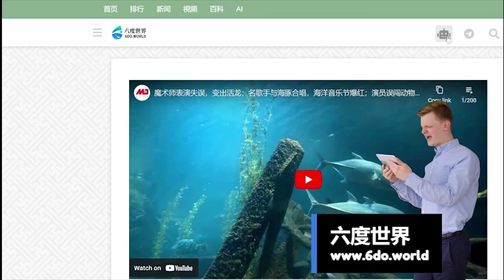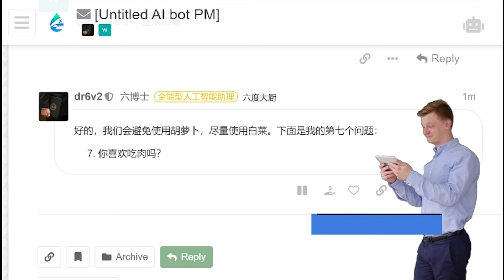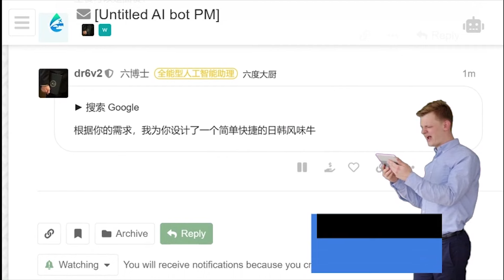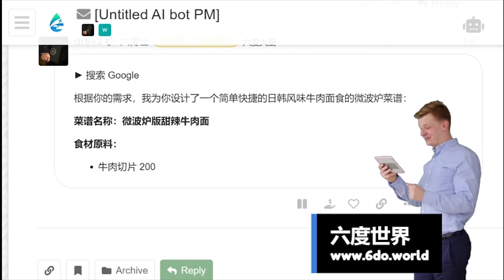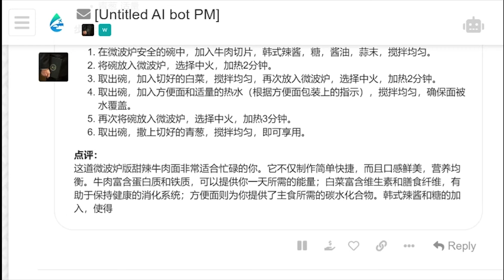牺牲西式自由，换取本土利益！莫迪打造国家新理念：一个不自由但自信的印度 | 辛枫视线